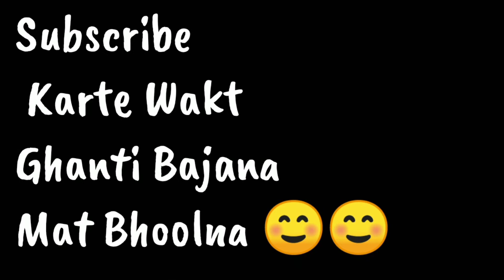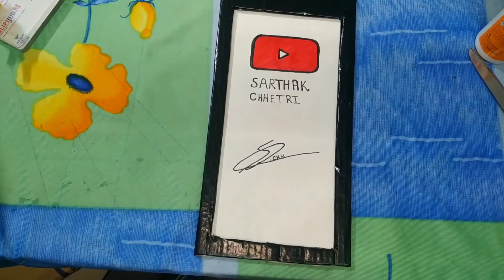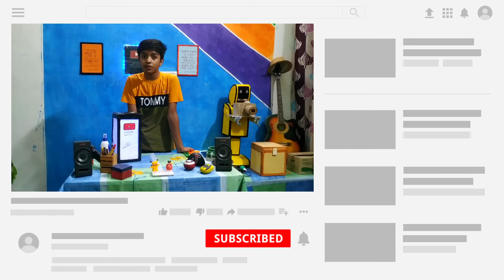How To Make DIY Custom YouTube Lamp || Sarthak K Aavishkaar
DIY Wall Frame 👉👉👉👉👉

DIY DSLR Camera📷📷 👉👉👉👉👉